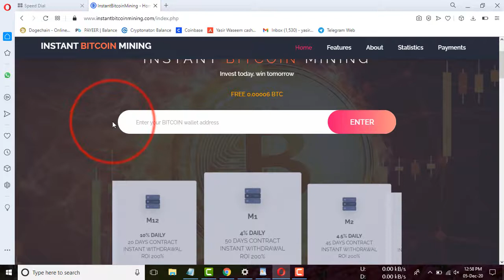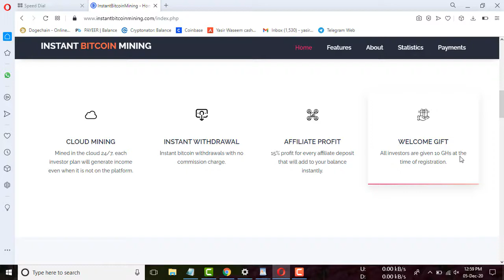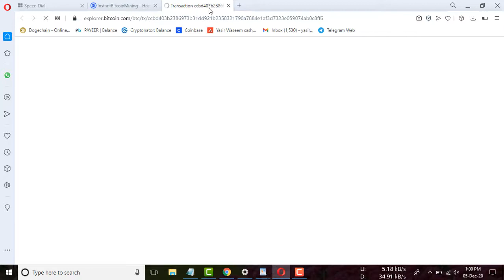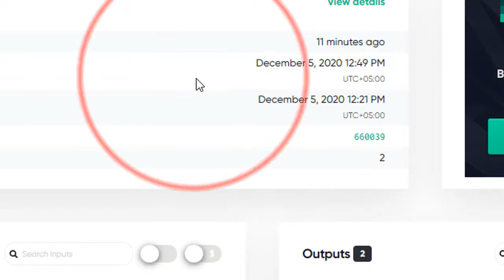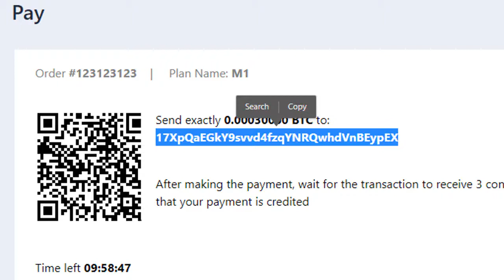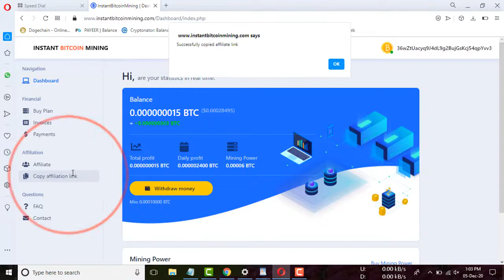Instantbitcoinmining new website 10 Gh/s sign up bonus for free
Top Earnings Sites 2020

*** All In One Pk ***

We are Providing the Earn Money Method,
Latest Online earning sites,
New bitcoin mining sites,
*PROFESSIONAL VIDEO TUTORIALS*
*LATEST TECH TRICKS*

New BTC mining site all in one pk
Online earn money in India all in one pk
New free bitcoin earning site 2020 all in one pk
New free bitcoin cloud mining websiteall in one pk
New bitcoin doubler site all in one pk
Free bitcoin mining sites without investment 2020 all in one pk
Free bitcoiandroid
Earn bitcoin all in one pk
Earn bitcoin in pakistan 2020 all in one pk
Earn money online $10 a day all in one pk
Free Dogecoin mining website payment proof
New free bitcoin earning sitcoin money generator app, mine bitcoins on mobile, connectbot,
Btc earning
Earn money online all in one pk
Online earning
Best online earning method in 2020 all in one pk
Online earning all in one pk
How to earn money in urdu all in one pk
Earn bitcoin,
earn btc
bitcoin earning,
bitcoin generator,
earn bitcoin fast without investment,
btc mining 2020 all in one pk,